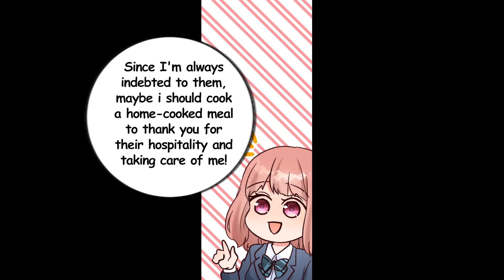[Manga Dub] My New Step Brother Is Yakuza Son And He Is Protecting Me In School.. [RomCom]